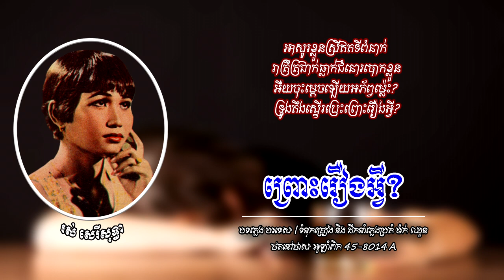ព្រោះរឿងអ្វី? - រស់ សេរីសុទ្ធា | Ros Sereysothea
បទ: ព្រោះរឿងអ្វី?
- ច្រៀងដោយ រស់ សេរីសុទ្ធា
- បទភ្លេង បរទេស
- ទំនុកច្រៀង ម៉ក់ ឈួន
- ដឹកនាំភ្លេងប្រគំ ម៉ក់ ឈួន
- ប្រគំជាចង្វាក់ Boléro Twist
- ប្រគំដោយក្រុមតន្ត្រី មេអំបៅ
- ចម្រៀងភាពយន្តរឿង អូនឈឺចិត្តណាស់
- ថតនៅថាស អូឡាំពិក 45-8014 A

- Chantee Par: ROS SEREYSOTHEA
- Musique étrangère
- Paroles De: MORK CHHOUN
- Chef Orchestre De: MORK CHHOUN
- Genre: BOLERO TWIST
- Black Vinyl: OLYMPIC 45-8014 A
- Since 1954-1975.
- Image Khmer old singer: ROS SEREYSOTHEA